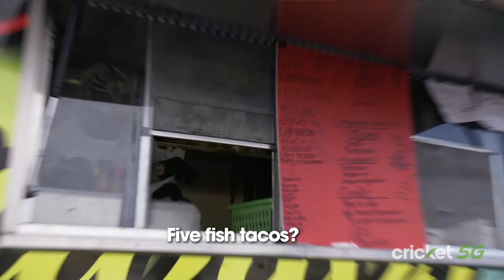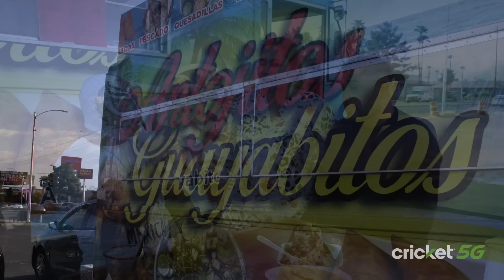Rey Mysterio becomes a chef: Small Business Superstars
Rey Mysterio meets Geronimo Alva and his mother Mireya López, co-founders of Antojitos Guayabitos, and works the lunch rush, presented by Cricket.
Follow WWE on YouTube for more exciting action!